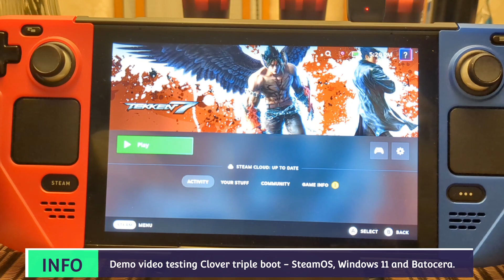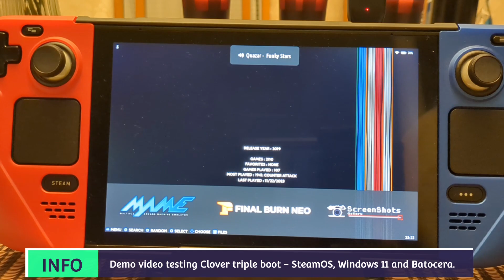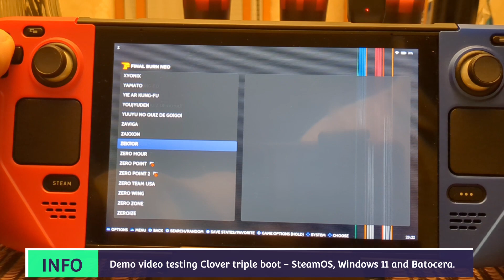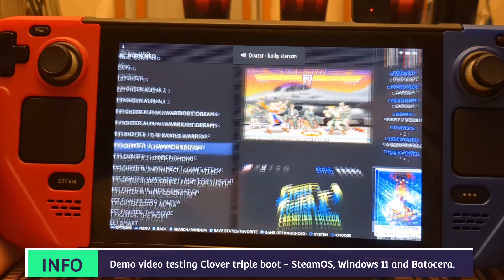Demo - SteamOS 3.5.5 Windows11 Batocera | Clover Dual Boot / Triple Boot | Steam Deck Handheld PC